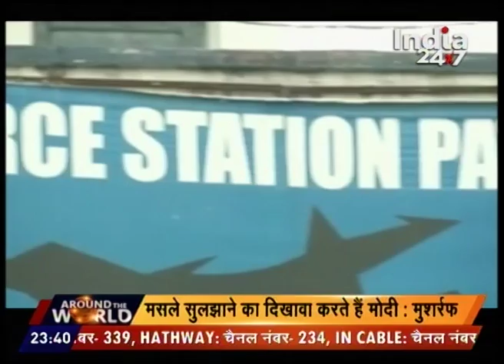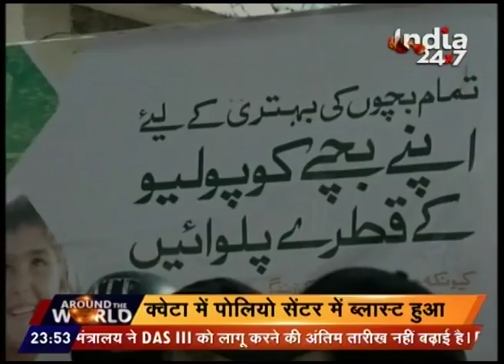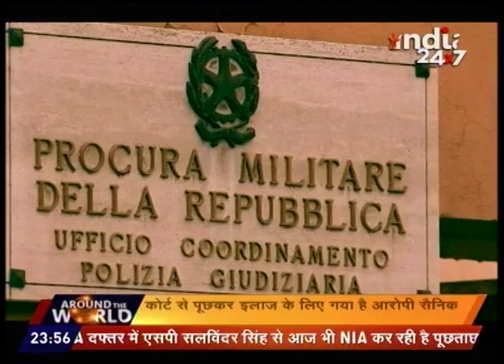Watch : Around The World